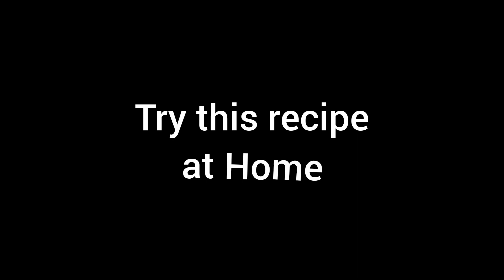Homemade Mutton Chilly | Chilly recipe | Cooking at home | Easy Recipe | Food log